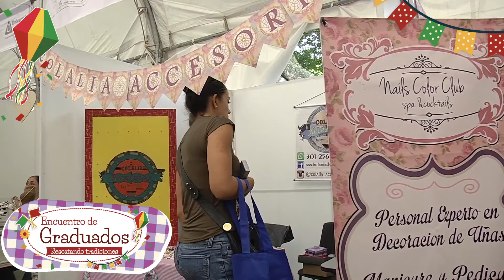Encuentro de Graduados Unibagué 2019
Todos están cordialmente invitados al Encuentro y Feria ExpoGraduados 2019, este año tenemos preparadas muchas sorpresas y novedades para que vivas un día diferente y especial.